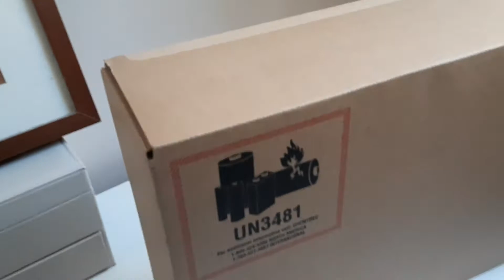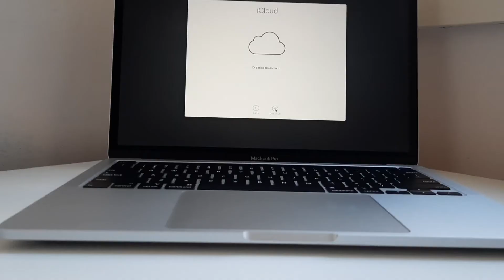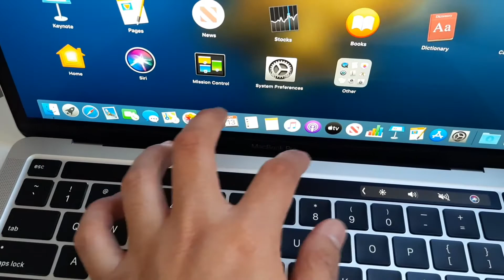13" MACBOOK PRO 2020 UNBOXING + ACCESSORIES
Finally the long wait is over is here. Same day received and same day edit of 13" Apple MacBook Pro 2020 unboxing. Excited to use it. Coming from MacBook Air mid-2011 to MacBook Pro 2020. Got the MacBook Pro 2020 Silver edition.